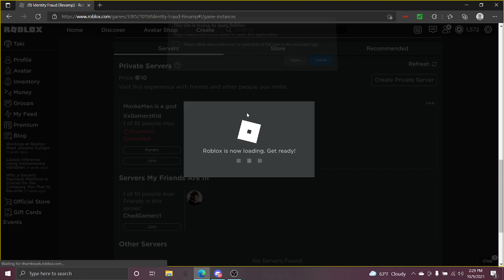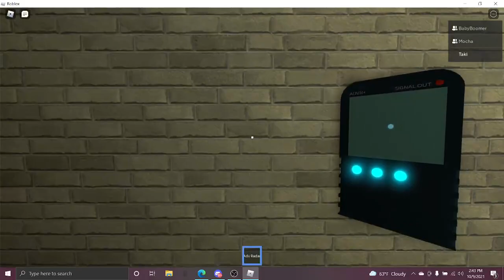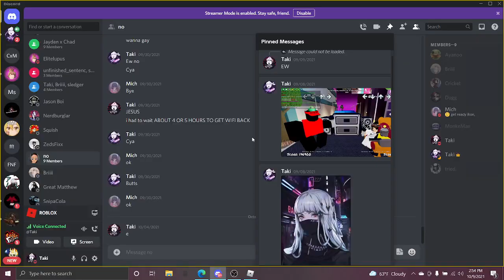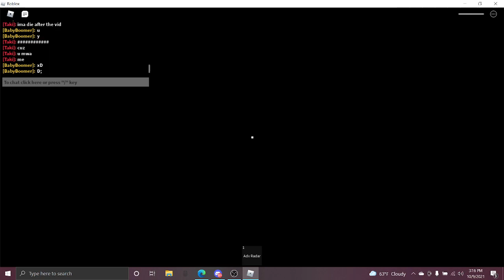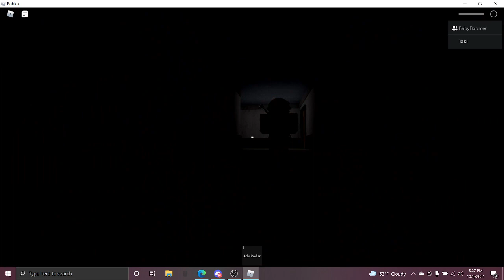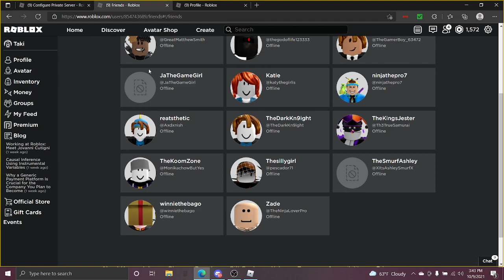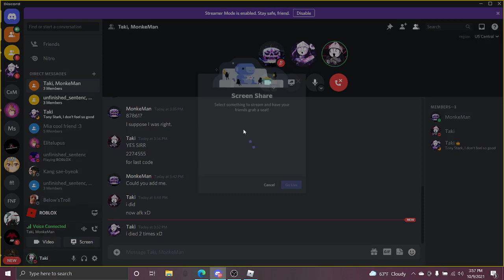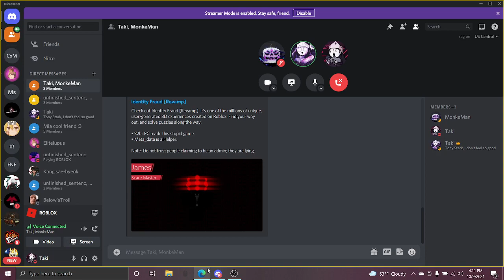Me(jayden) and Chad play's Identity Fraud [Revamp] "join our discord server" Jayden POV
Btw if you want to follow us on roblox here they are!

if you on mobile search ChadGamerz1

if you on mobile search XxGamerzKid